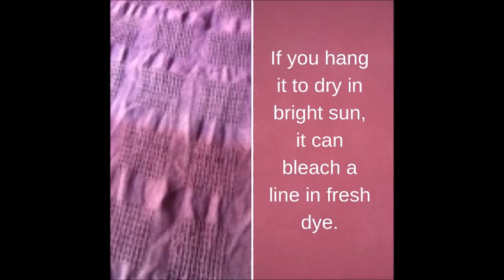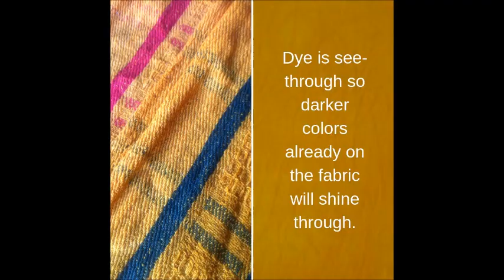Rescue your sad old tea towels with a fresh coat of color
Here are some tips to help you to understand what to expect from the process of dyeing your tea towels. Learn more about dyeing and printing your own fabrics using the online courses that you can browse through at this